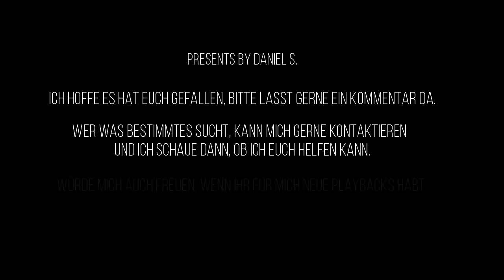Kalli - Jesus du bist mit mir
Gerne könnt Ihr mich anschreiben, wegen wünsche...habe eine riesen Auswahl an Lieder.

Auch könnt Ihr mir eure Gesungene Version der Playbacks zukommen lassen, würde mich freuen und wenn Ihr wollt würde ich diese auf meiner Hauptseite Hochladen.